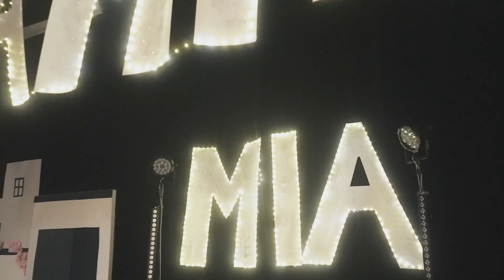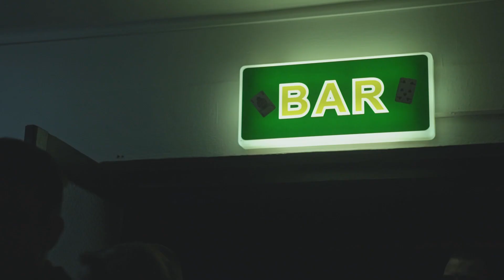🎵"MAMMA MIA"🎶, Maturitní ples - H4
🎵"MAMMA MIA"🎶
Maturitní ples - H4,Euroškola Česká Lípa střední odborná škola s.r.o.
Video: Jan Syrový - Kamera a střih 🎬
Foto: Lukáš Marhoul / Photography 📸
Moderátor: Robert Kučera 🎙
Kapela Pegas 🎶
Choreografie: Kateřina Kohoutová a Kuba Lípa 🎭
Agentura: Bezva Maturák 🎉